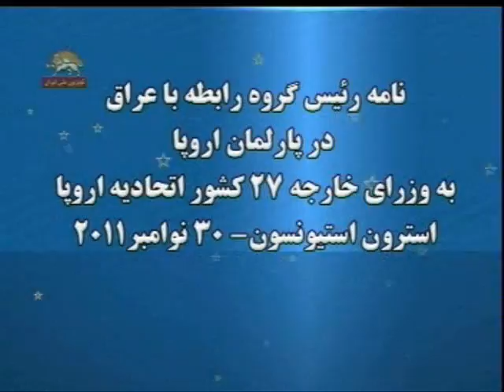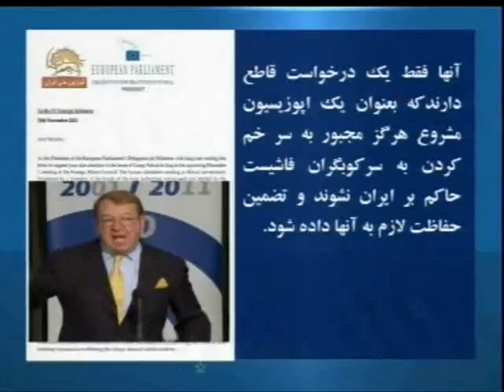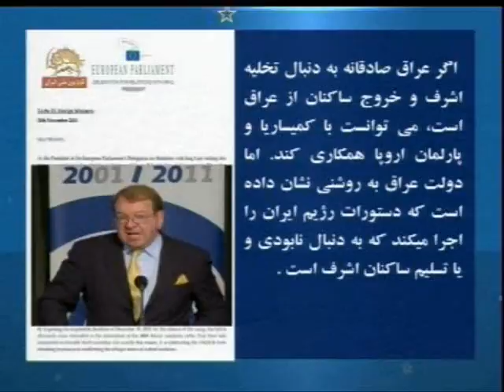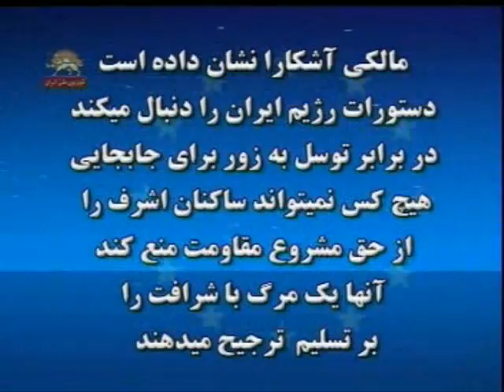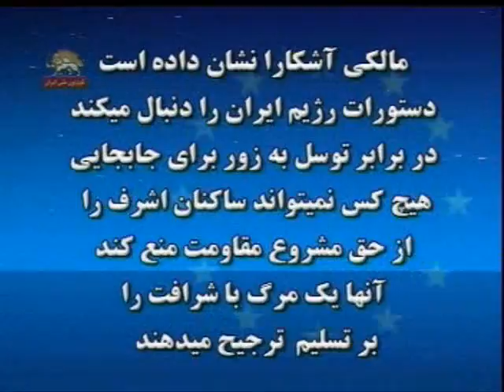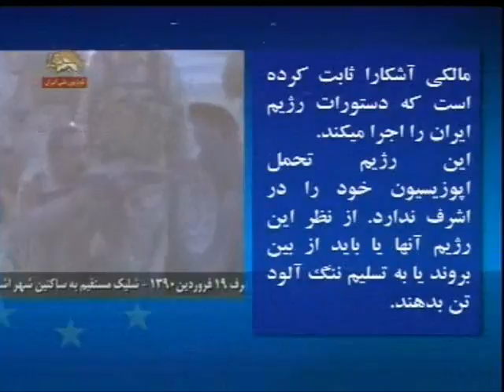استيونسون:ااشرف به زورجابجا شود تنها گزينه مقاومت است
نامه رئيس گروه رابطه با عراق در پارلمان اروپا به وزراي خارجه 27 كشور اتجاديه اروپا
استرون استيونسون -30نوامبر 2011
سيماي آزادي 11 آذر